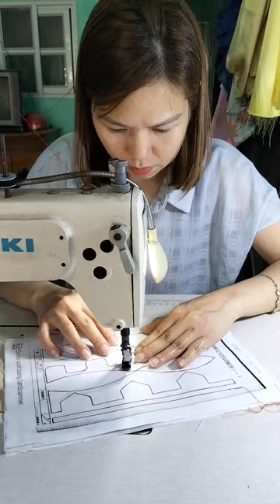video may nguyễn thị như hoa 21/5/2023